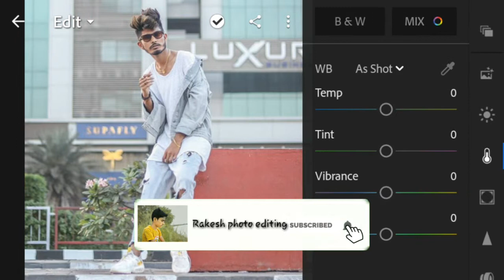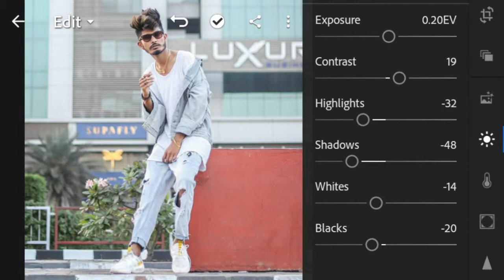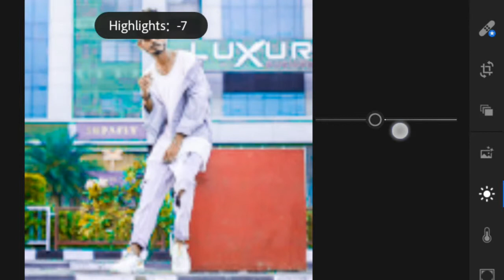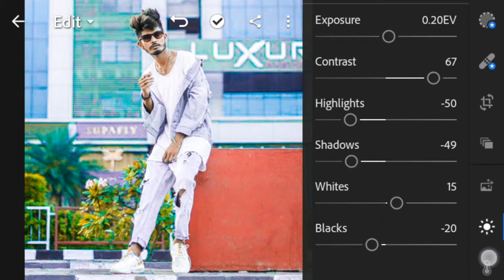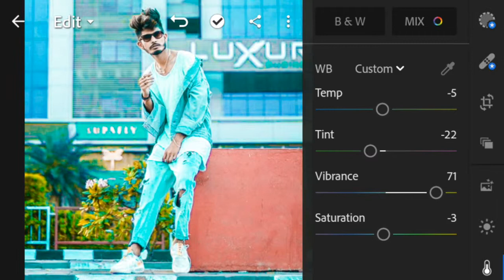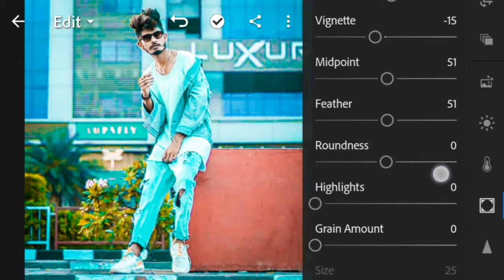Lightroom new photo editing || Lightroom sky and blue colour effects